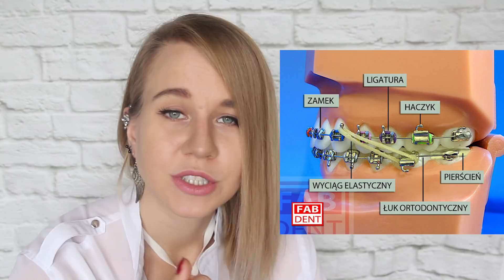MOJA HISTORIA: Aparat ortodontyczny przed i po - metamorfoza, zdjęcia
Jak to jest mieć aparat na zęby? Czy ściąganie aparatu ortodontycznego boli? Jak aparat ortodontyczny prostuje zęby? Zapraszam na długi filmik z mnóstwem zdjęć i moją historią 1,5 rocznego noszenia aparatu :)